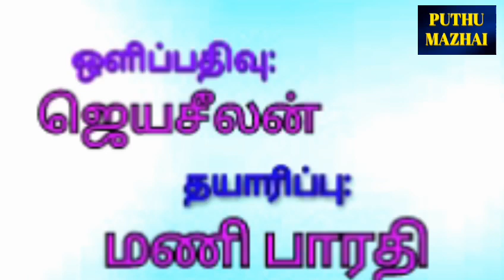ஜெய் ஜெய் ஜெய் சீதாராமா JAY JAY JAY SITARAMA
A song by Dubai Sridharan (S.P.SRINIVASAN) Amrudhapuri Devotee.